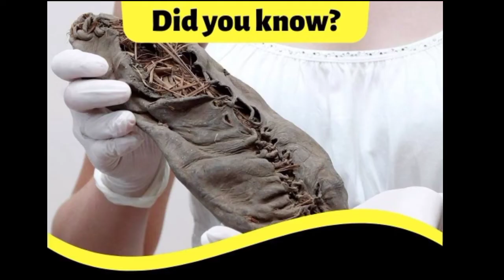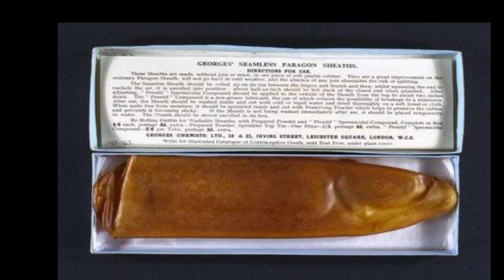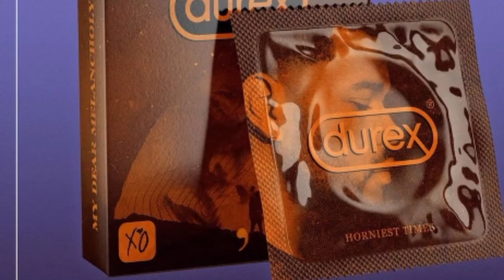world costly CONDOM history in hindi | how to make condom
world costly CONDOM | worlds oldest condom | condom history in hindi | how to make condom | facts __________________________________